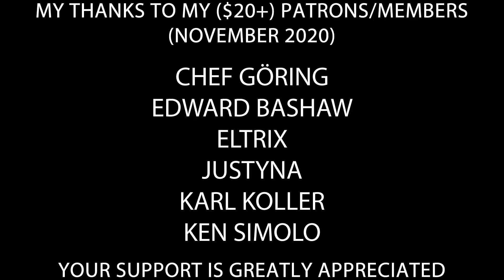Trump's Downfall III (Der Trumpergang)